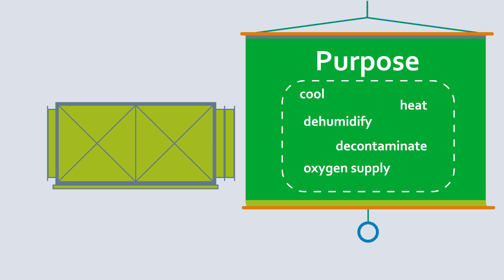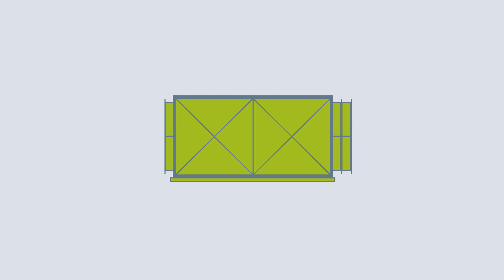Why are air handling units (AHUs) important for a healthy indoor climate? | What The Tech?!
Air Handling Units are crucial for Indoor climates. And the Indoor climates are determining whether people feel good.

Each person breathes about 15,000 liters of air every day. So it’s extremely important to ensure that air is properly heated, cooled, humidified and dehumidified. Air handling units, or AHUs for short, make all of this possible. There are any number of different AHUs. They vary according to the purpose for conveying the air. In general, they are designed to regulate the quality and temperature of supplied air.

Areas of application include rooftops and technical floors of large buildings, such as residential complexes and industrial buildings, with a high demand for fresh air. Their mode of operation is relatively simple: Outside air is drawn in, filtered and appropriately handled, for example heated or humidified, and is then transported via ducts to the designated room. An integrated heat exchanger prevents warm air from leaving the building, which saves energy costs. Additional energy can be saved by installing highly efficient fans with EC motors.

With efficiencies of well over 90 percent, these are far above the values of the European efficiency class IE5. To accommodate different installation situations, centrifugal fans are available in standard or short versions, for example. The space-saving installation of an EC FanGrid not only saves energy, but also ensures operational reliability.

Want to know more about indoor air quality?

⚙️⚙️⚙️ Follow us ⚙️⚙️⚙️